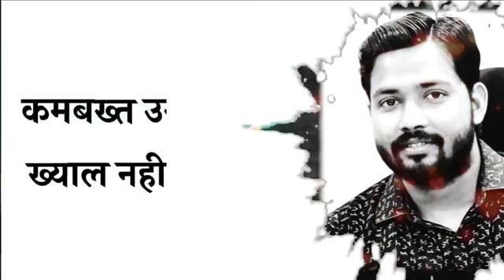11 September 2022